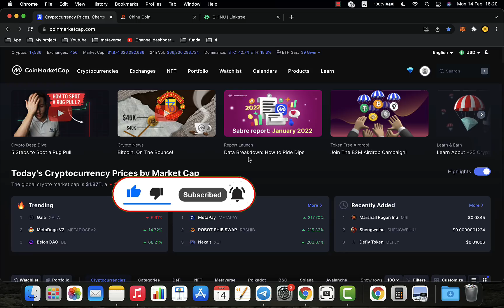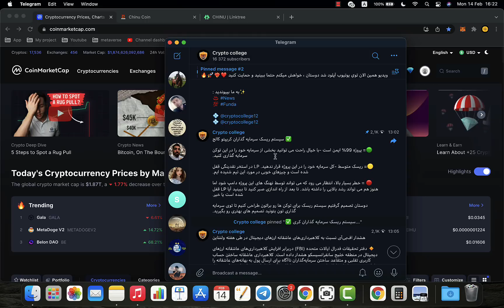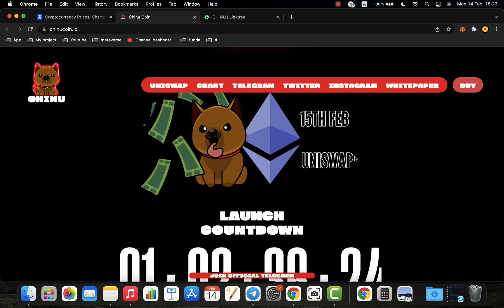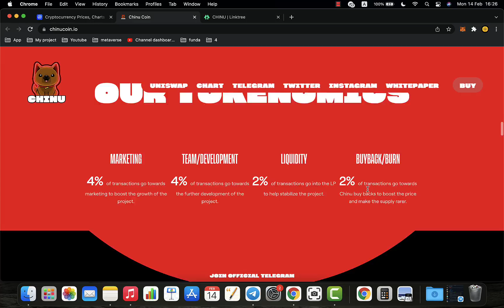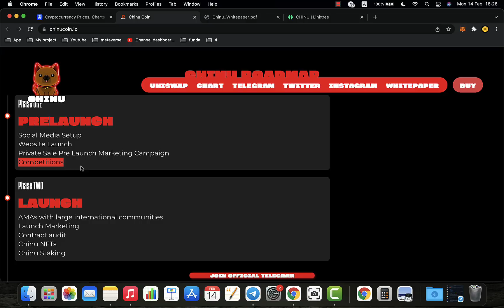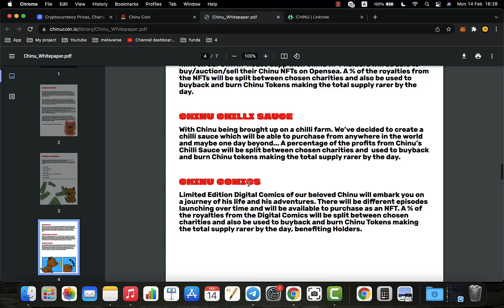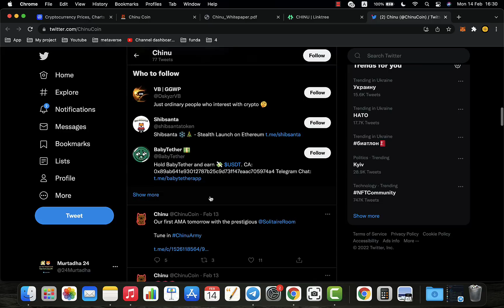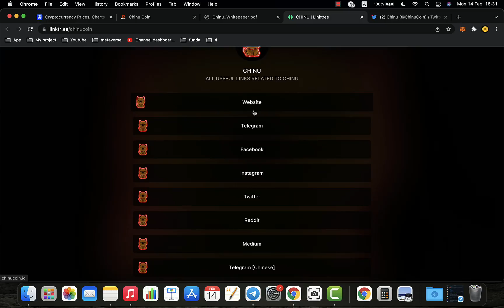معرفی توکن جدیدی که هنوز لانچ نشده و تو میتونی سود خوبی کنی ( سود ۱۰۰۰ درصدی) || Chinu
سلام خدمت همه دوستان. امیدارم که حالتون خوب باشه . کلی آموزش و سورپرایز دارم براتون
سعی میکنم بهتون ارزهایی رو که قراره رشدهای زیادی رو بکنن معرفی کنم و
همچنین میخوام کلی براتون آموزش های جدید و خفن رو کنم که تا حالا هیچ جایی ندیدین
پس اگه میخوایی درآمد دلاری رو شروع کنی من رو سابسکرایب کن و بهت قول میدم تو هم میتونی به دلار کسب درآمد کنی
حمایت یادتون نره دوستان
کلی اموزش و سورپرایز دارم براتون

 من مشاور مالی نیستم و فقط دوست دارم کارایی رو که خودم دارم توی این
 بازارانجام میدم به شما هم یاد بدم  و تمام مسئولیت به عهده خودتون هست

I am not a financial advisor and I just want to teach you what
I do in this market. you should accept all the responsibility.